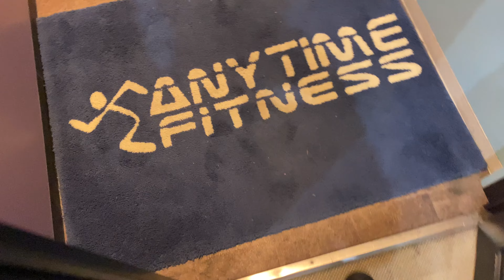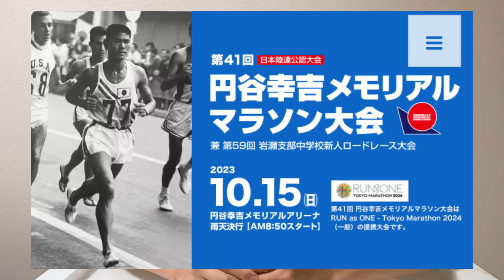【RUN VLOG】素人ランナーのランニング日記VOL.3-走るのをやめて、新たな目標発表-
日本一の大食いランナー目指してます。

【おのっち】
●ムチューライブ（毎日20時以降配信中）